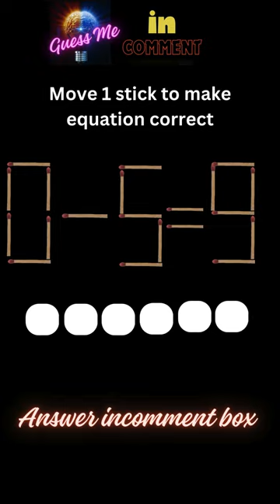Move Stick To Fix The puzzles | Matchstick Puzzle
Can you move only 1 Matchstick to solve the equation?

Matchstick Puzzles to Fire Up Your Brain. Not all of us are mathematical geniuses and that is ok . But every once in a while, it is good to give your brain a nudge and put it to work. This video will increase your focus and attention to detail. While solving these, you need to analyze a little differently and out of the box. For coming on to the solution, you need to use a creative mind as the answer won’t be right in front of you.
puzzle with matches
matches tricks
matches riddles
experiments with matches
matchstick puzzle
riddles with matchstick
puzzle with matchstick
make a matchstick
fix by moving 1 matchstick
move 1 stick to make equation correct
Fun quizzes, games and challenges for everyone!